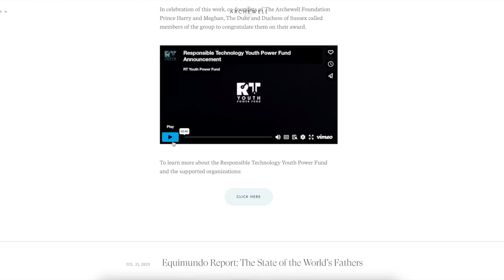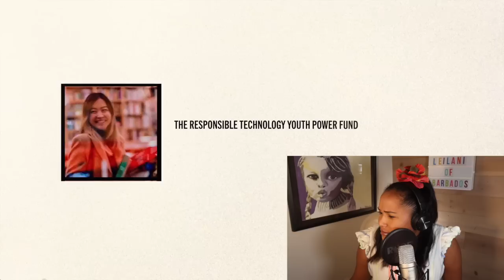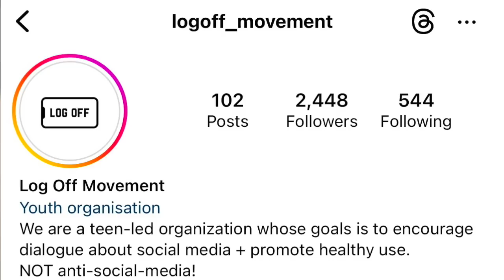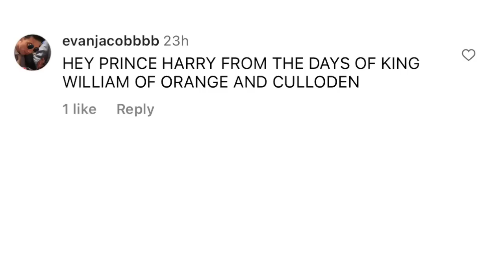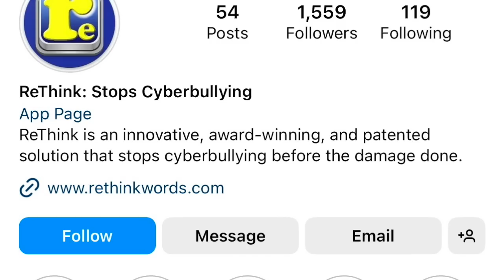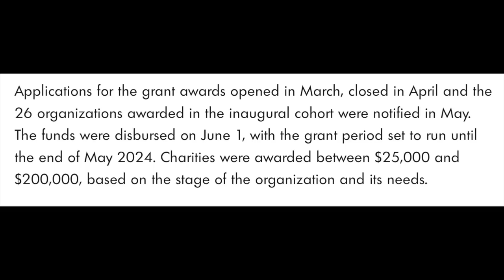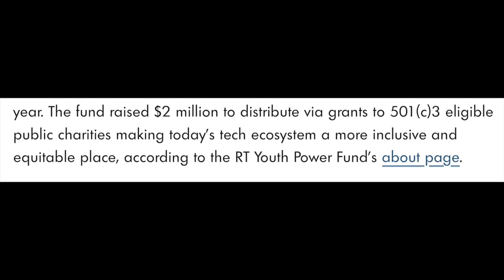New Archewell FRAUD EXPOSED: Meghan & Harry